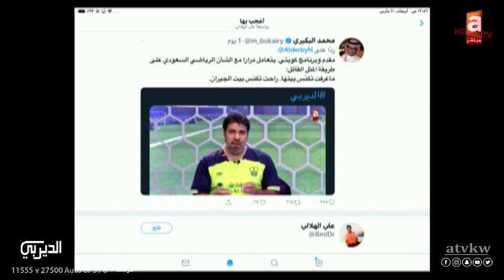عبدالعزيز عطية: أقل شي نقدمه "نخم" بيوت أخواننا السعوديين إللي فتحوها لنا في الغزو